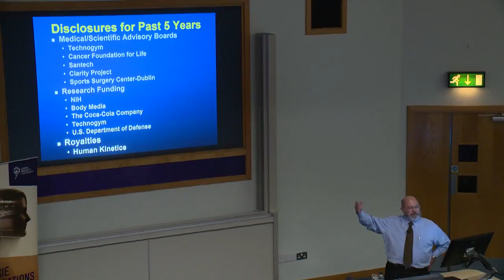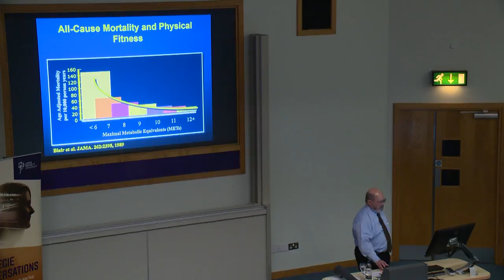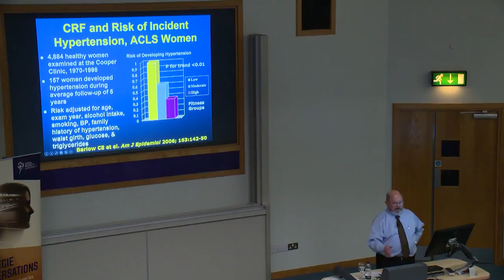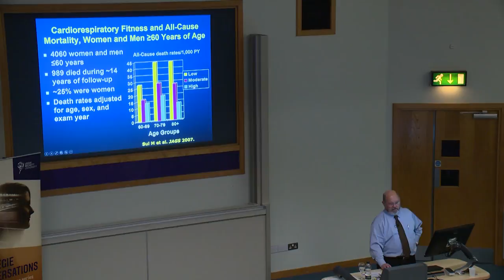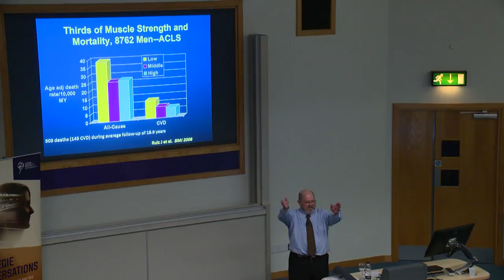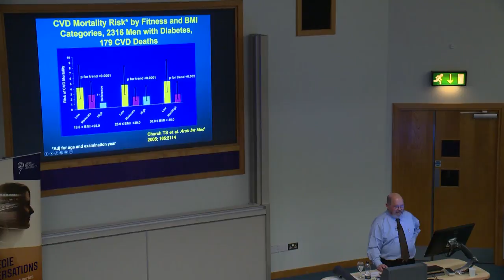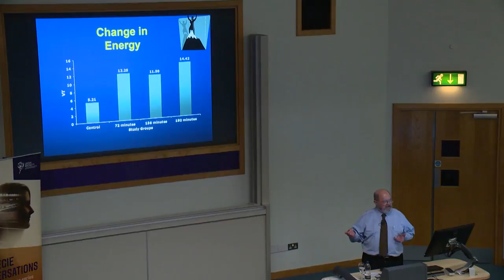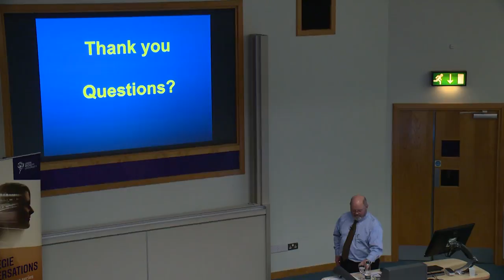Carnegie Conversations - The Biggest Public Health Problem in the 21st Century - Professor S. Blair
Professor Steven N. Blair is a Retired Professor from the Arnold School of Public Health at the University of South Carolina and his lecture will explore the decline of physical activity over the last few decades and its impact on public health.